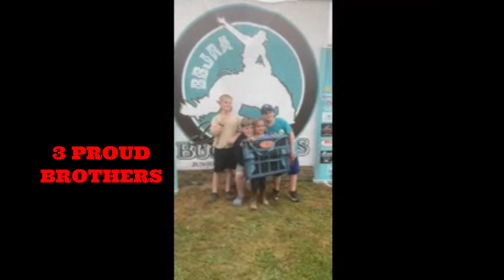Squiggy's Rodeo Channel Ep.5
Three rodeo events in 2 days. How is this possible? I don't know either